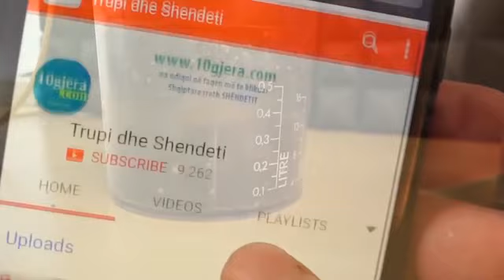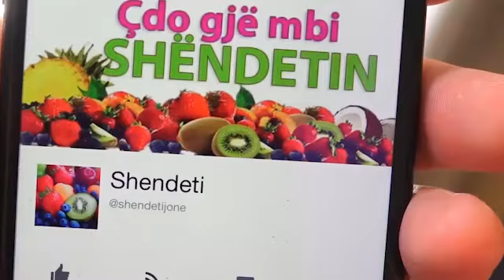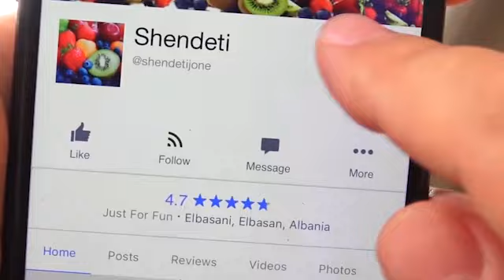Lengu qe pastron zorren e trashe dhe ju dobeson